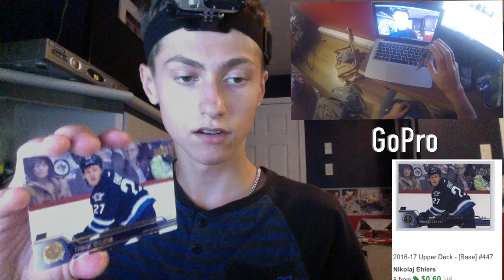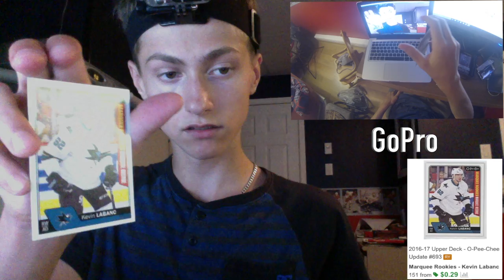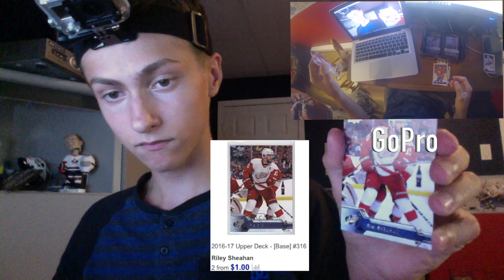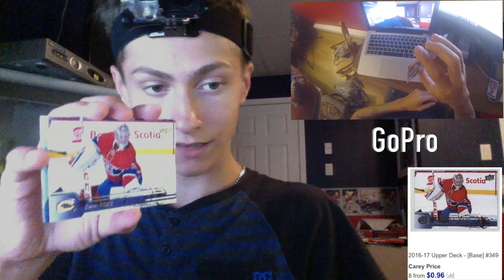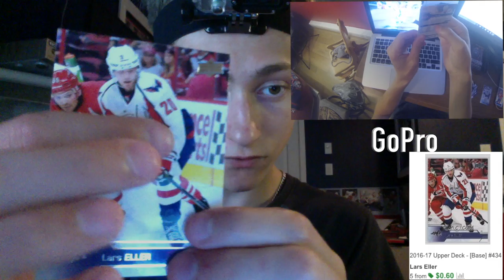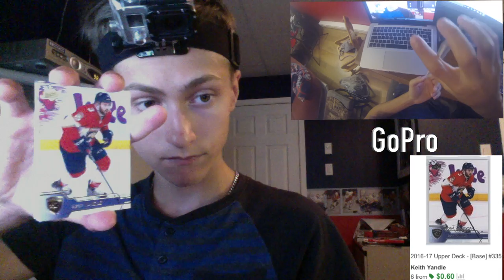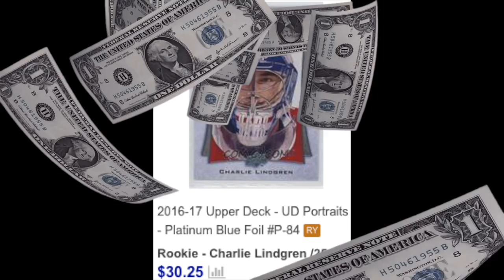Pack To NHL17 - Pack Openning ep3 - Upper Deck